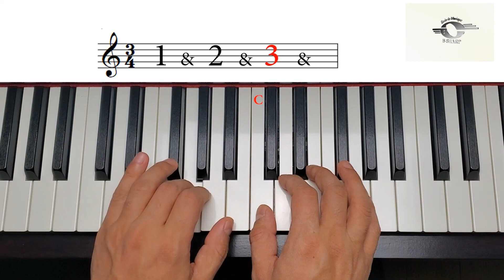A Minuet for Mr. Bach's Children, slow version, Piano Adventures Level 2A Lesson Book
"A Minuet for Mr. Bach's Children" slow version was performed by Babak Namvar. From Piano Adventures Level 2A Lesson Book page 14 by Nancy and Randall Faber. You can also find the Moderate and Fast versions of this video on this channel.